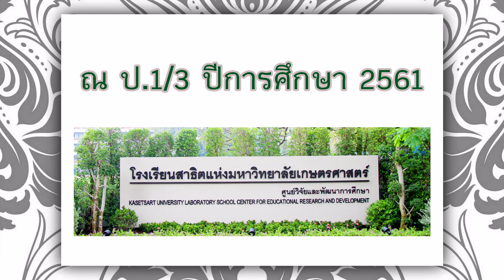อำลานิสิตฝึกสอน ป.1/3 ปีการศึกษา 2561